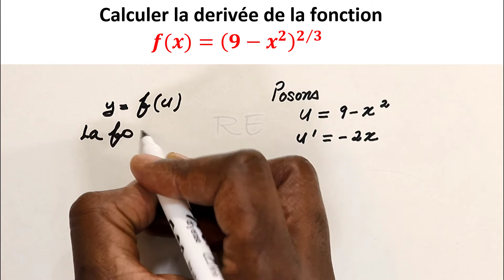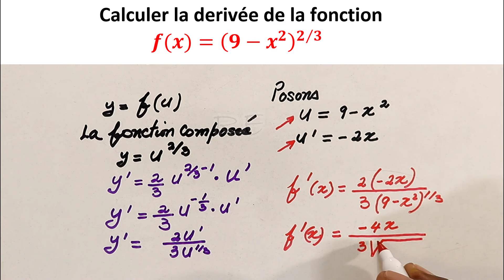Les Dérivées: Fonctions Composées Question 2a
Calcul de la Dérivée d'une Fonction Composée, Fonction Puissance Composée, Puissance fractionnaire, Terminale D